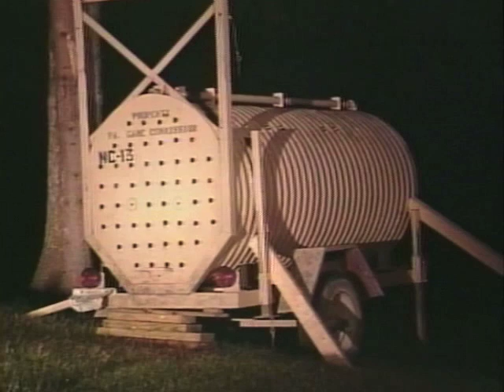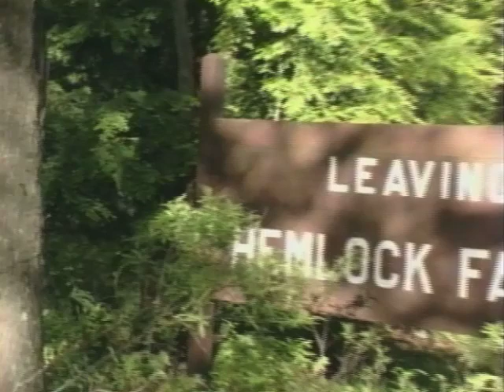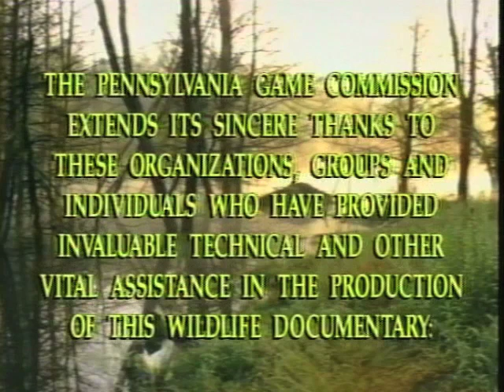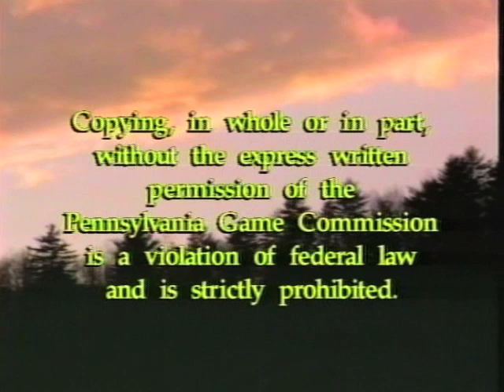On The Trail of Pennsylvania Black Bears (1991)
1992 Game Commission film production on the black bears of Pennsylvania; with Dr. Gary Alt. This film contains some outdated information.

An Award Winning Film by: Hal Korber